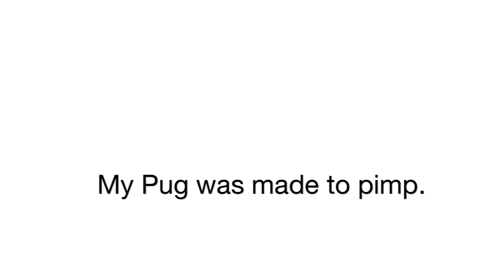Pimp my Pug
Fat-Bike.com is having a contest to pimp out a Pugsley fatbike.  My Pugsley is the perfect candidate and our family would truly benefit from this opportunity.